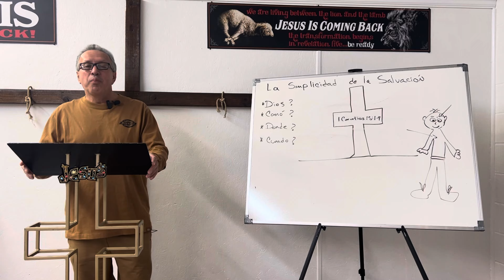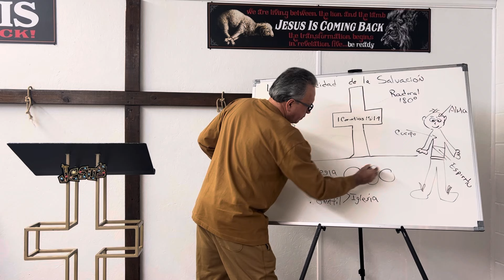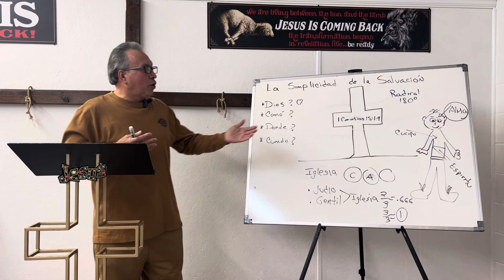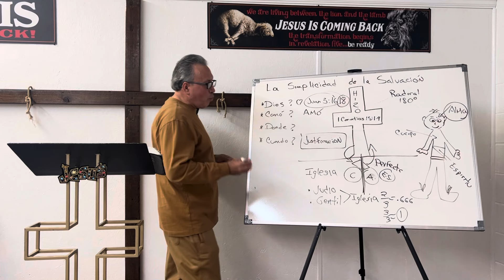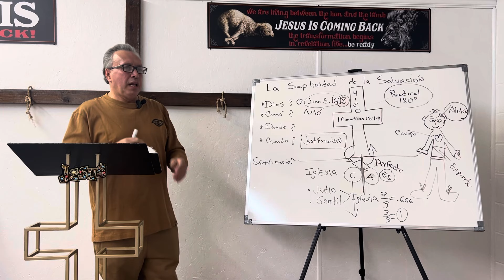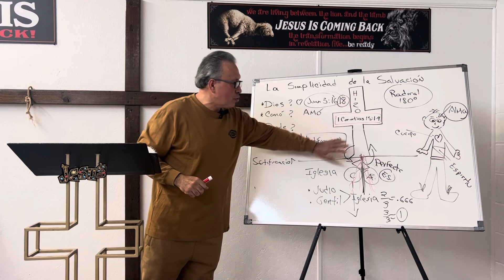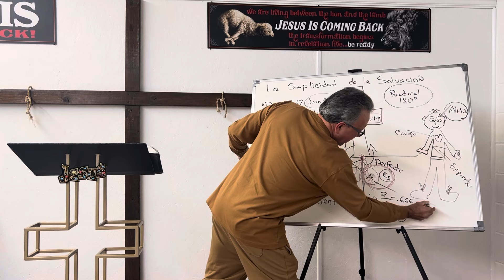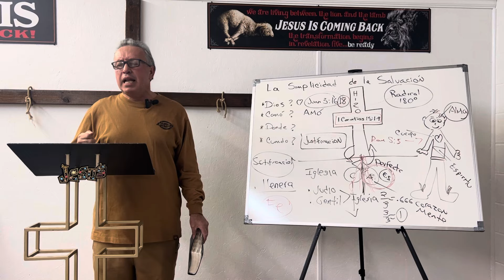La SIMPLICIDAD de la SALVACIÓN que NO PREDICAN en las Iglesias de HOY La Sana Doctrina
Pastor Carlos Redimin nos enseña la simplicidad de como ser salvos, la simplicidad del evangelio que miles de iglesias el día de hoy no lo predican ni tampoco lo enseñan